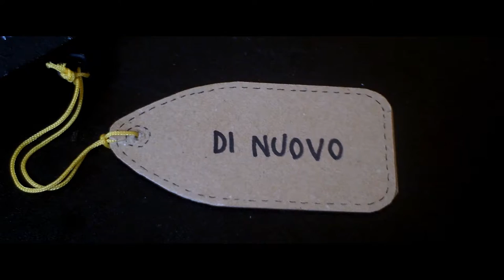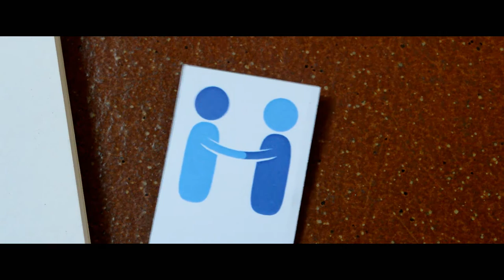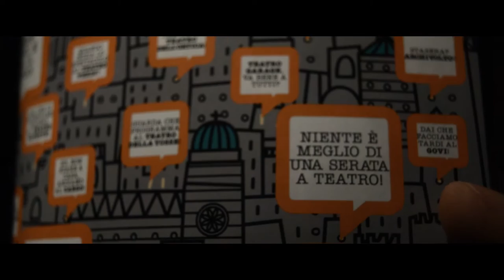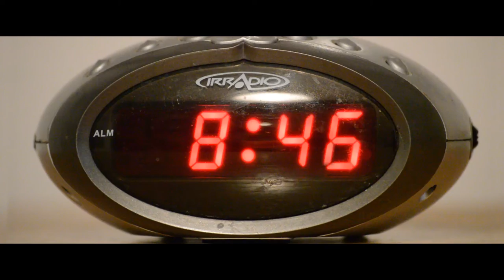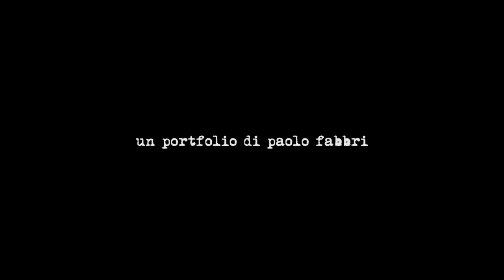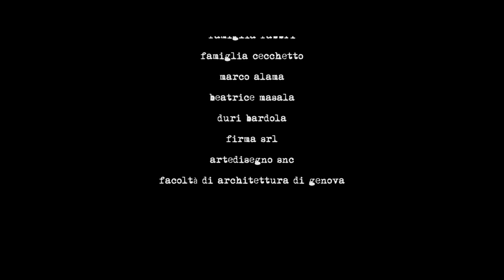STANLEY STOP | short movie - portfolio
STANLEY STOP. portfolio paolo fabbri. 2015.

portfolio thesis for graduation at design university in genoa (italy) (to put togheter graphic, music and cinema).

written and directed by paolo fabbri.

SOON ENG SUBS!

tesi-portfolio per la laurea in design all'università di genova (per mettere assieme la grafica, la musica e il cinema).

scritto e diretto da paolo fabbri.

PRESTO SUB ENG!